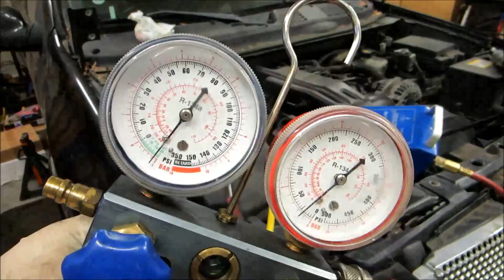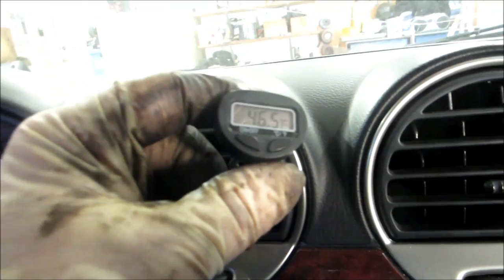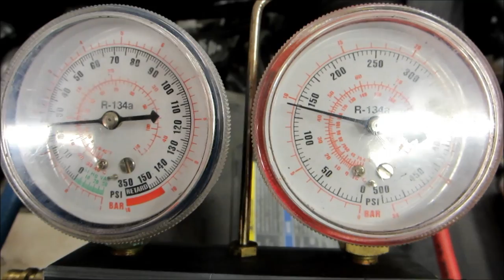Charging A/C on Envoy